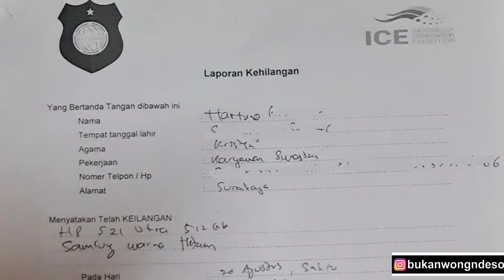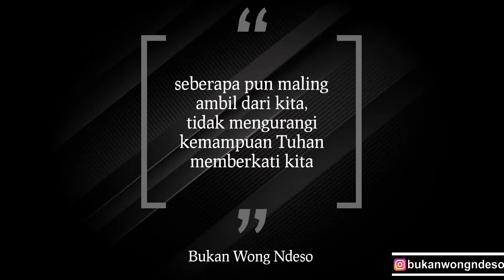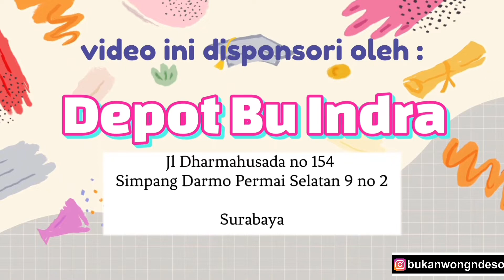Sindikat Copet Beraksi di GIIAS ? HP Hilang , Bonus di Ping Pong petugas. Begini Kronologinya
20 Agustus 2022, saya bersama bro Arif dan Cliff ke GIIAS di ICE BSD. Kejadian yang ngga enak ini menimpa saya di tengah keramaian.

video ini saya buat untuk sekesar mengingatkan dulur2 agar lebih berhati2.